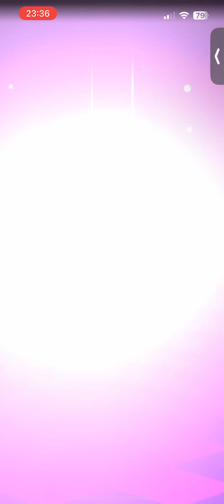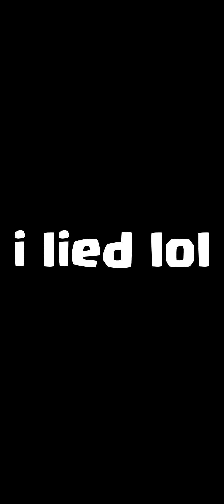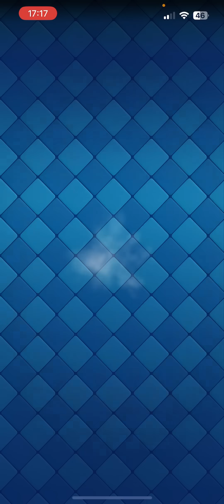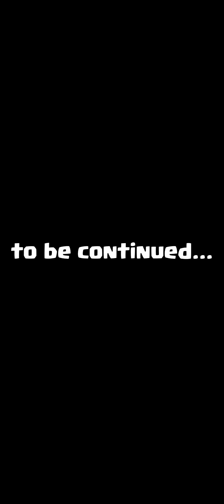my prayers hit like crack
i'm already getting stacked lmao

THE GANG: @Crusher21 @Tacobellion

Timestamps:

0:00 yapping
1:02 more yapping
8:00 concluding yap